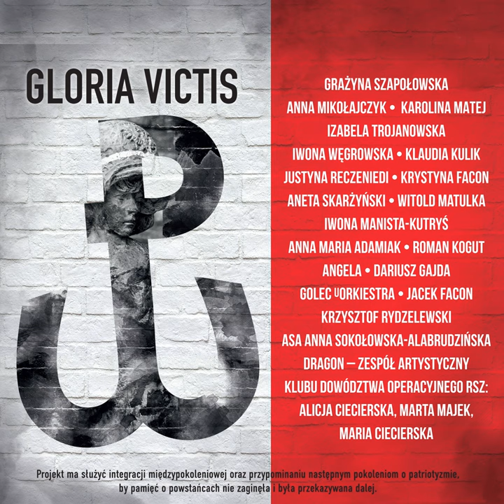Hymn Polski podziemnej – naprzód, do boju żołnierze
Hymn Polski podziemnej – naprzód, do boju żołnierze · Grażyna Szapołowska · Anna Mikołajczyk · Karolina Matej

Gloria Victis

Lyricist: Kazimierz Feliks Kumaniecki
Composer: Anonymous